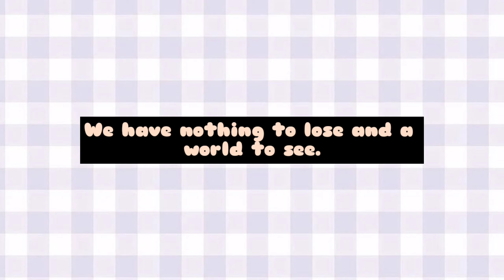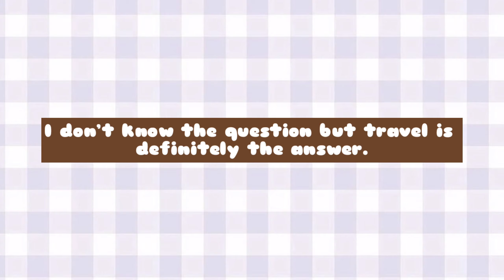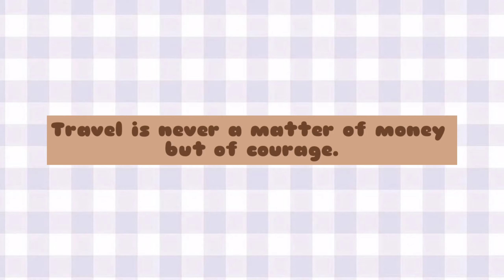Traveling Captions ♡|| Instagram|| Aesthetic|| New captions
Hey everyone 🍩
Today in this video i have shared new travel Captions for Instagram||Facebook||WhatsApp||
These are the captions u can use on ur best trip photo

                     Facebook captions